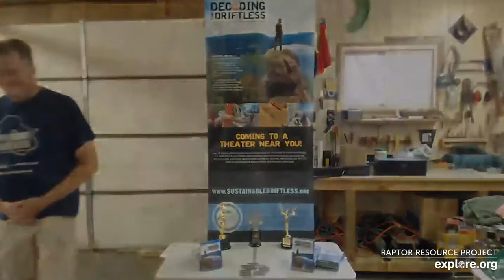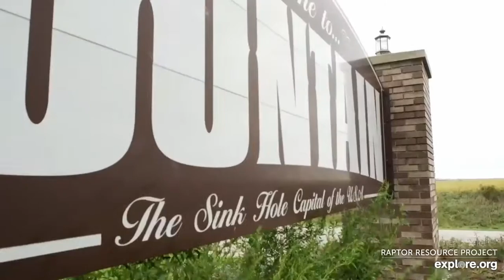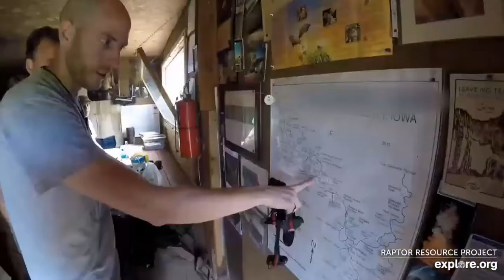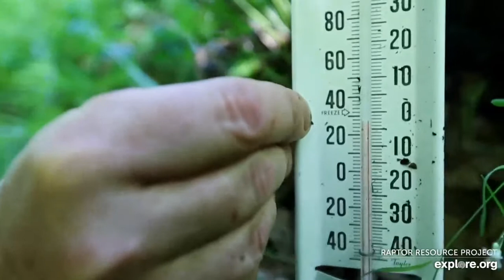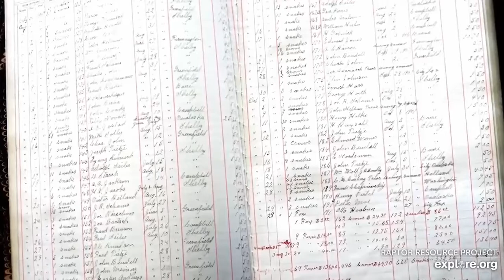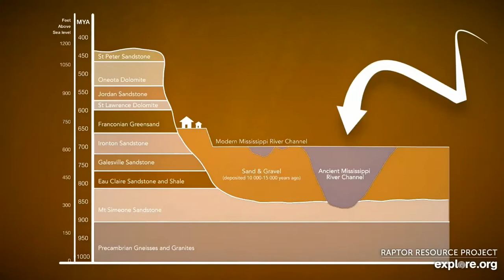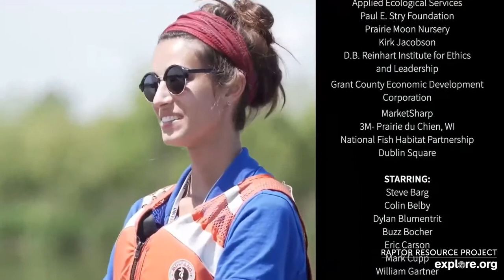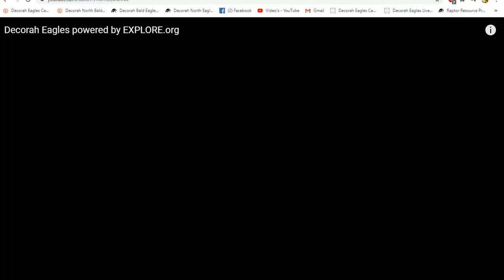Decorah Eagles ATF Day 2 Sustainable driftless documentary 07 25 2020